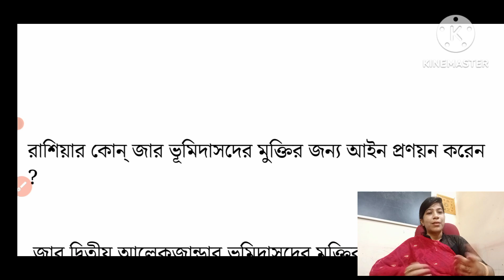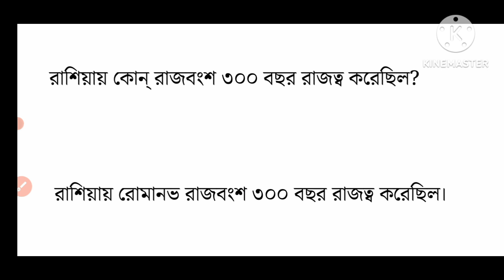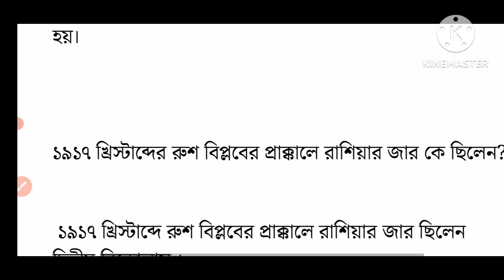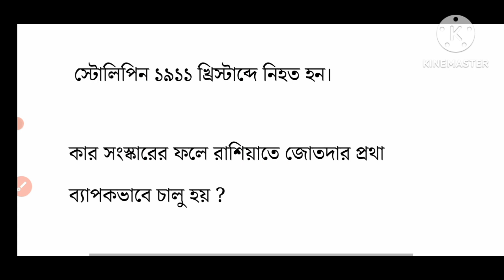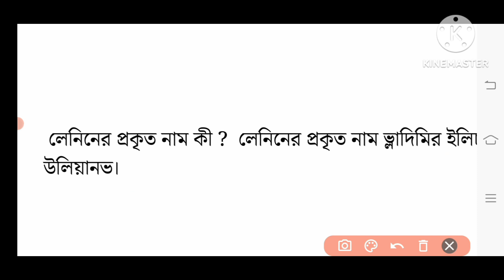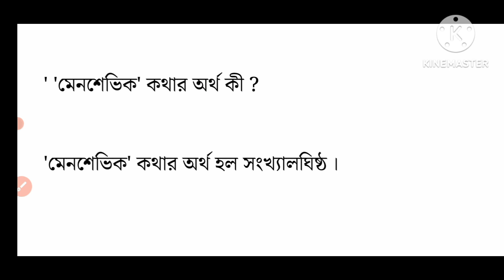class 9 history chapter 5/question answer/ class 9 itihaas boy/wbbse/important questions/part 1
query solve

class 9 history chapter 5 question and answer

history chapter 5 class 9 question answer

wbbse class 9 history chapter 5 question answer

নবম শ্রেণির ইতিহাস প্রশ্ন উত্তর পঞ্চম অধ্যায়

n